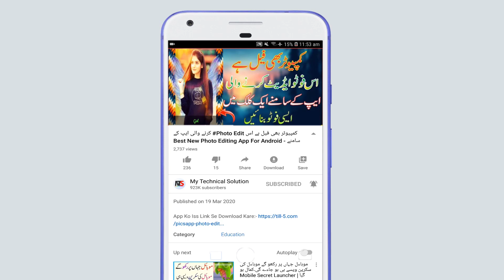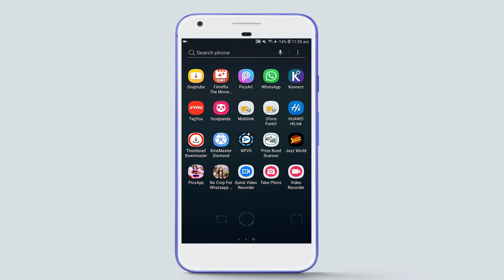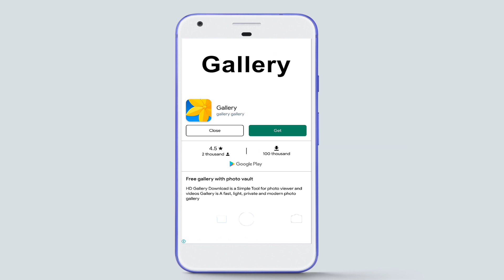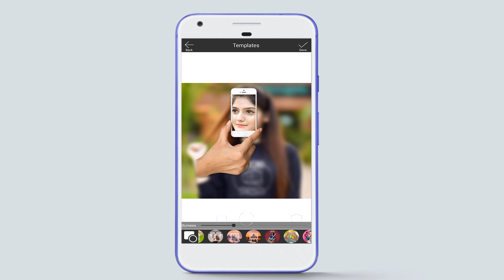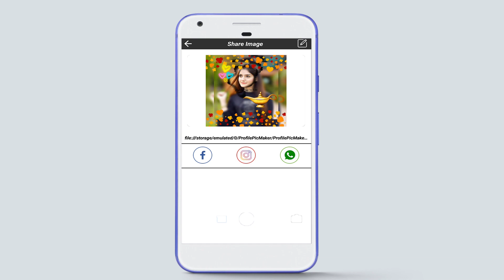وٹس ایپ پر پروفائل Photo# لگاتے ہوتو یہ سیٹنگ آ ن کرو - Whatsapp Profile Hidden Setting